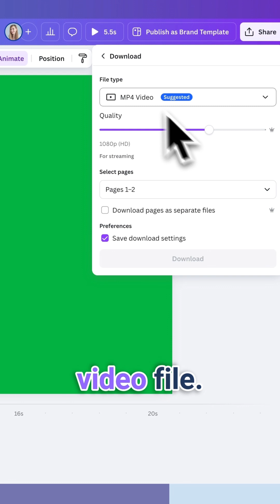Custom Video Overlays in Canva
WHO I AM: I'm Natalia, a Canva Verified Expert and content marketing strategist from Poland, living in Edinburgh, Scotland. I create videos on content creation, marketing & productivity and often share useful tutorials on apps like Canva or Asana.

GET IN TOUCH: I’d love to hear from you if you feel like chatting! Can’t wait to connect with you! 🥰